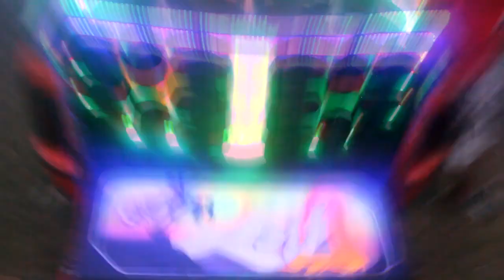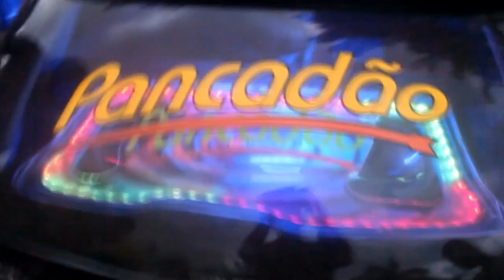FESTA CHEIO DE MULHERES E SOM AUTOMOTIVO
Uma Domingueira diferenciada ! Com o melhor do som automotivo Domingueira.
Evento: "Fé nas malandras 1 Edição" junto com a equipe "Suave na nave" que aconteceu na cidade de Valparaíso de Goiás.